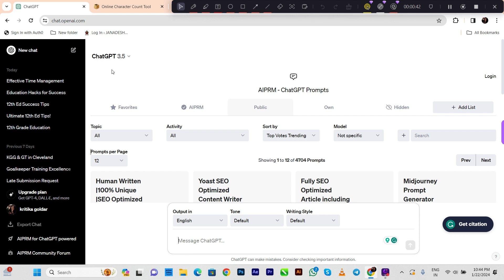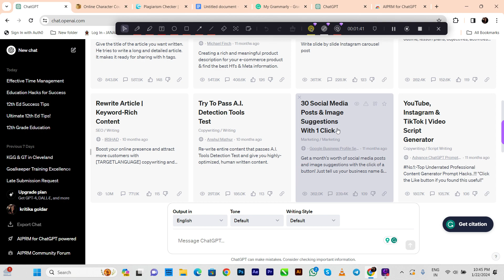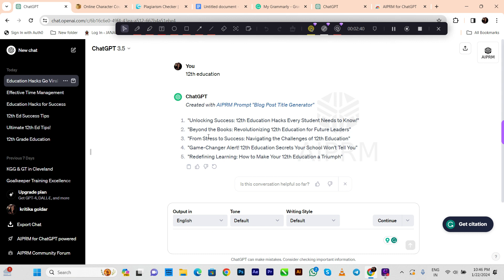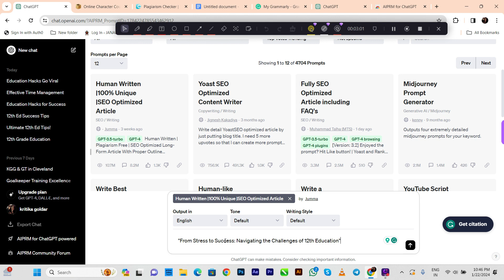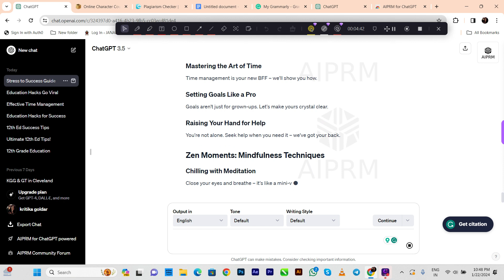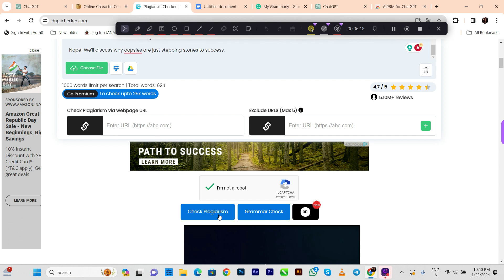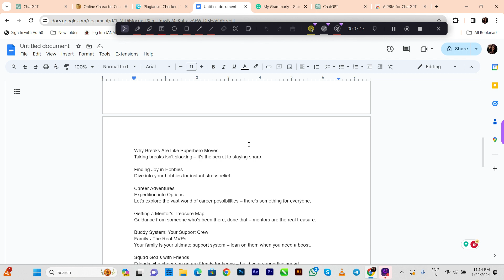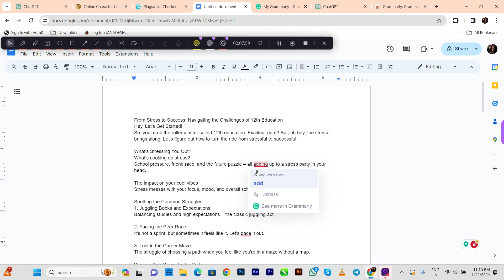How to Use ChatGPT | How to Use ChatGPT in Hindi | Chat GPT kaise use kare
How to Use Chat GPT | How to Use ChatGPT in Hindi | ChatGPT How to Use | ChatGPT kaise use kare - 2024

Explore the limitless possibilities of ChatGPT, the advanced language model by OpenAI. Engage in natural language conversations, tap into its creative writing prowess, and access a vast reservoir of knowledge. Discover the power of ChatGPT for content creation, programming assistance, and more. Free to use, with human-like text generation, ChatGPT is your gateway to an intelligent and versatile language experience.

ChatGPT for Article Writing: A Step-by-Step Guide - How to Write 100% Unique Articles with ChatGPT

ChatGPT Benefits:-
You can use ChatGPT Free.
Your articles' SEO can be enhanced by ChatGPT.
Use ChatGPT to do dropshipping.
ChatGPT for web-based companies.

Top Hashtags:-
UniqueArticles for free!

Start your writing journey today!